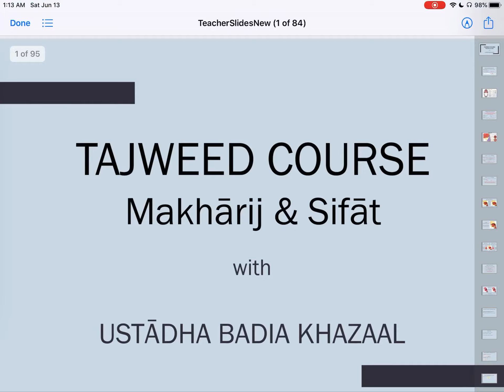Articulation points of the letters and their characteristics Lesson #1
Introduction to Makharij and sifaat Al-Huroof

I will be using shaykh Ayman
 Al-suweid's books
InshaAllah
Al-tajweed al-musawaar
المرجعية
(الشيخ ايمن السويد حفظه الله
 كتاب التجويد المصور)